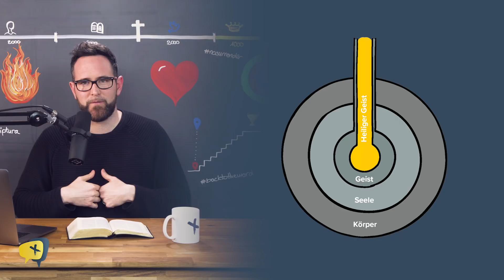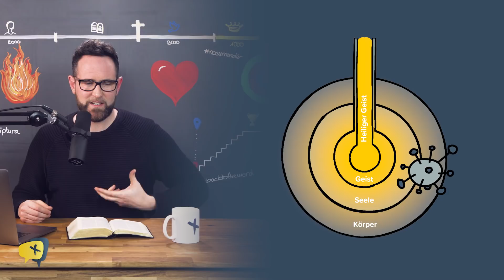Wie erkenne ich meine Fehler? | Simson #5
Jetzt wird’s persönlich.

Bis jetzt haben wir uns die generelle Situation angeschaut. Was in der Kirche nicht läuft.
Aber jetzt zoomen wir mal rein. Es geht ans Eingemachte. Du und ich.
Sind wir eigentlich auf der Spur oder stimmt bei uns vielleicht individuell etwas nicht?
Bei Simson schien alles bestens zu sein. Junger Mann. Viel Kraft. Einen eisernen Willen die Situation zu ändern... und doch ist der Fall gegen die Wand gefahren. Konnte man das irgendwie vorher sehen?

Schau rein - es lohnt sich!
Natha

❤️ Teil uns was mit. Wir nehmen uns n Haufen Zeit, um die Videos vorzubereiten, zu filmen, zu schneiden, zu "tagen", etc... - freuen uns immer auf ein kleines Feedback.

💛 Crosstalk ist die Youtube Show, die auf Deine Lebensfragen eingeht.

👊🏼 Aber im Endeffekt macht IHR massiv an der Themenauswahl mit, indem Ihr uns Eure Kommentare abgibt. Glaubt nicht, dass wir nicht antworten ... wir sind nur ein Video entfernt ;-)

➕ Crosspaint ist ein verwandtes Projekt, das wir haben, wo wir Bibelwissen in kurze Animationsvideo packen. Ganz interessante Kiste. Unterstützt uns, um die Videos weiterhin kostenlos und werbefrei zu halten (Spenden)